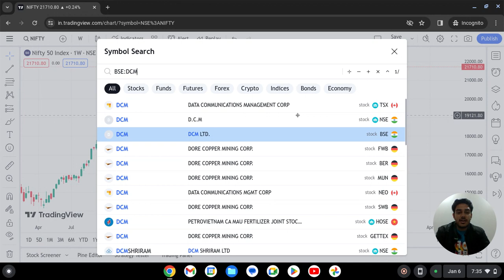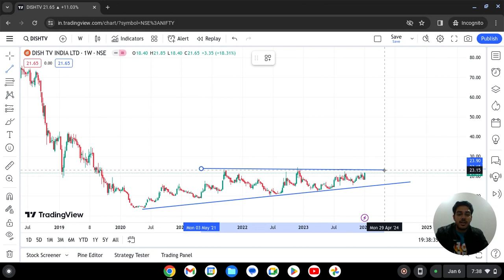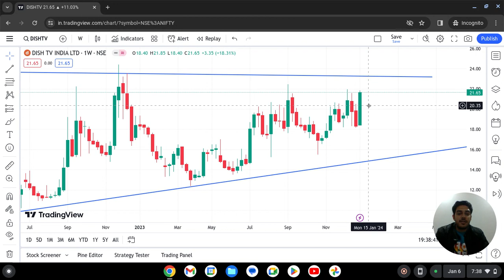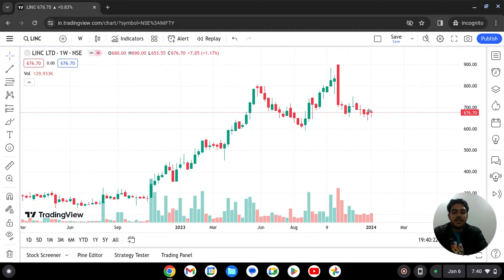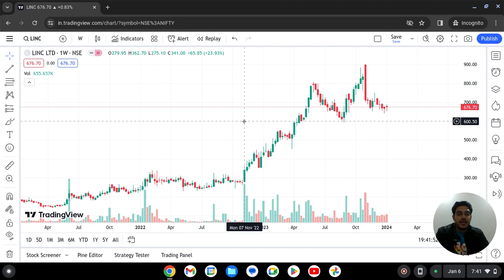3 New Breakout Stocks | Don't Miss | Omnibulls | Hardeep Malik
Here I discuss which stocks can give a potential good return in swing trading.

Nifty breakout
Bank Nifty breakout
Weekly breakout stocks
Breakout stocks
Stock market success
Trading success
Stocks to buy
Stocks of the week
Weekly high low breakout
Breakout strategy